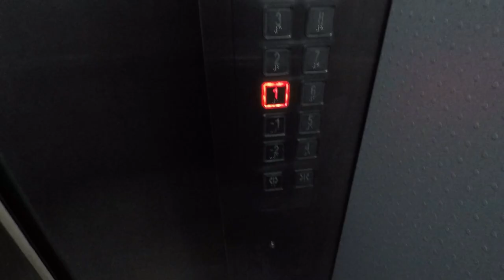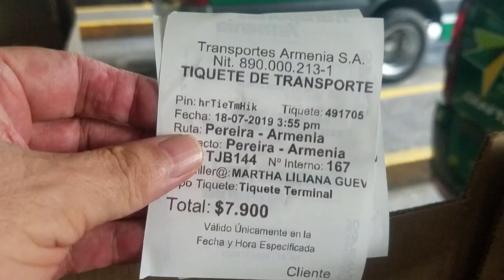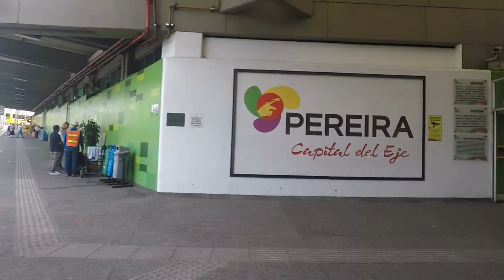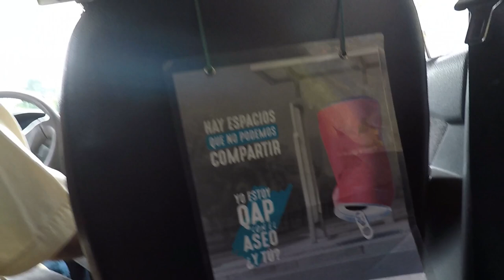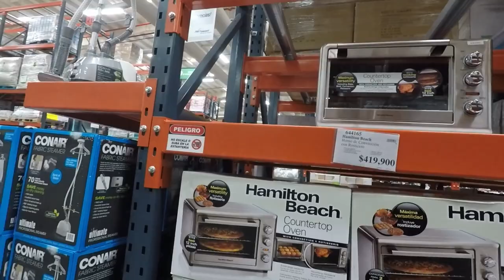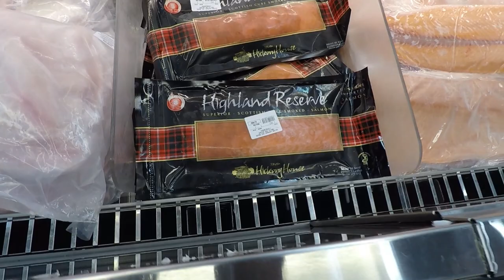Bonus Video: Costco in Pereira Colombia S8V5